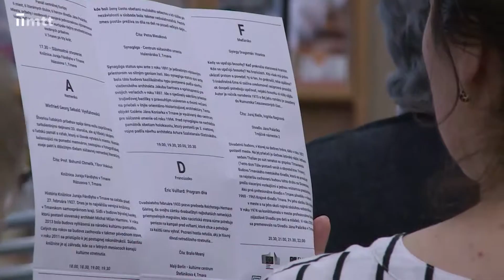KRÁTKE SPRÁVY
Noc literatúry, Rodiny si užili deň, ktorý im právom patrí, Na deti čaká deň plný zábavy.